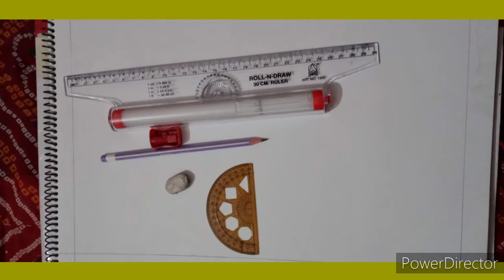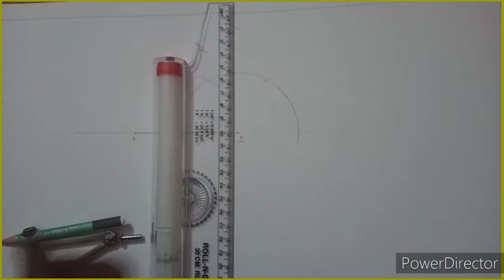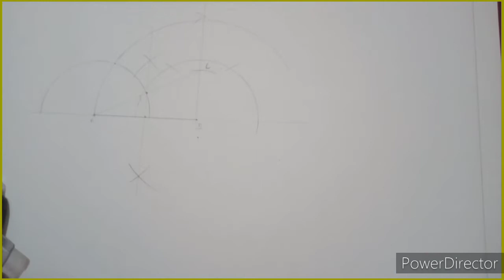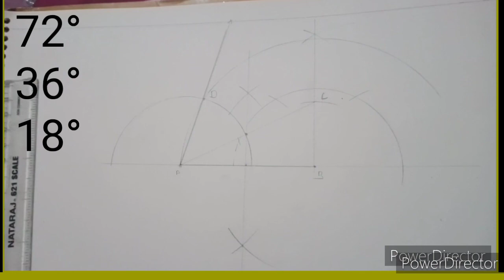Engineering graphics || Diploma || how to draw 72° angle by compass || plane geometry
hello friends

is video ma aap sikoga kasa 72° ka angle banaye
aur aap 36° and 18° ka angle bhi sikhoga

aapna abhi tak 72° ka angle nahi sikaha hoga

aap is video ki help se sikho
koi problem ho to comment karke batana

thankyou
💞 Vicky Accademy Mathematics Classes